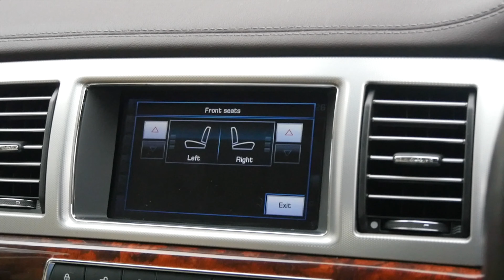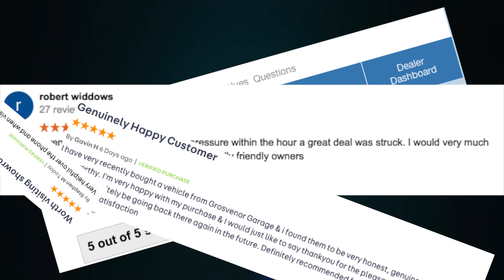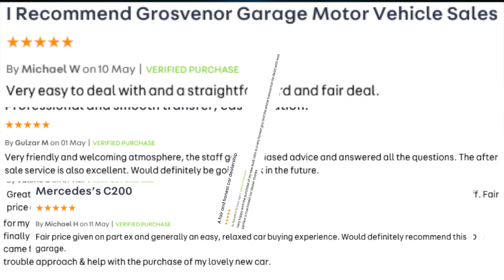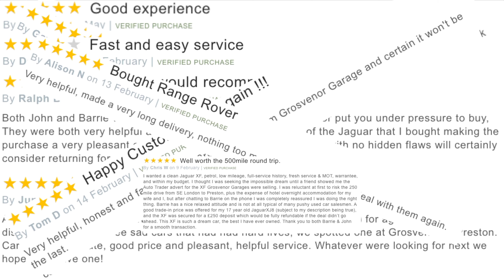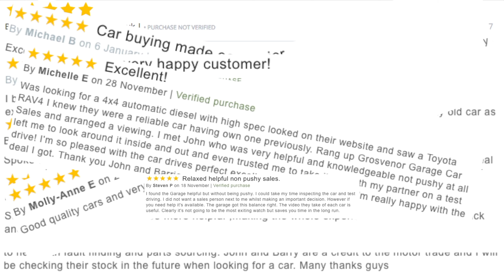Jaguar XF 2 2 TD Premium Luxury 4dr Video Clips